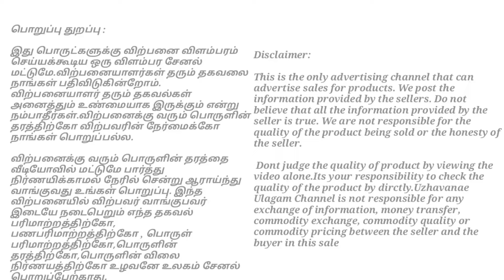SOLD OUT ID: 1002 | விவசாய நிலம் விற்பனைக்கு | Agriculture land for sale in Tenkasi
👨🏻‍💼 Agriland Platinum Member

Benefits you will get :

👉 Query Response will be given by email / WhatsApp / Mobile Call Response
👉 We will provide extra care and support for your Agriculture land search

🙎‍♂️ Agriland Gold Member

👉 Response will be given by Email / WhatsApp Text

If this property is not suitable for your requirement, Please click the below link and provide your requirement details. We are happy to help on your property search.

காணொளி பற்றிய தகவல்கள் :

👉  2.83 ஏக்கர் விவசாய நிலம் விற்பனைக்கு
👉 ஆலங்குளத்தில் இருந்து 4 கிமீ தொலைவில்
👉 ரோடு முகப்பு 400 அடிக்கு மேல் உள்ளது
👉 தனி கிணறு மற்றும் மின்சாரம் (Paid)
👉 30 தென்னை மரங்கள் உள்ளன
👉 13 லட்சம் / ஏக்கர்

👉 2.83 Acres agriculture land for sale
👉 Alangulam, Tenkasi
👉 The road front is over 400 feet
👉 4 km from Alangulam
👉 Separate well and electricity (Paid)
👉 30 Coconut Trees
👉 13 Lakhs / Acre

பொறுப்பு துறப்பு :

இது பொருட்களுக்கு விற்பனை விளம்பரம் செய்யக்கூடிய ஒரு விளம்பர சேனல் மட்டுமே.விற்பனையாளர்கள் தரும் தகவலை நாங்கள் பதிவிடுகின்றோம். விற்பனையாளர் தரும் தகவல்கள் அனைத்தும் உண்மையாக இருக்கும் என்று நம்பாதீர்கள்.விற்பனைக்கு வரும் பொருளின் தரத்திற்கோ விற்பவரின் நேர்மைக்கோ நாங்கள் பொறுப்பல்ல.

விற்பனைக்கு வரும் பொருளின் தரத்தை வீடியோவில் மட்டுமே பார்த்து நிர்ணயிக்காமல் நேரில் சென்று ஆராய்ந்து வாங்குவது உங்கள் பொறுப்பு. இந்த விற்பனையில் விற்பவர் வாங்குபவர் இடையே நடைபெறும் எந்த தகவல் பரிமாற்றத்திற்கோ, பணபரிமாற்றத்திற்கோ , பொருள் பரிமாற்றத்திற்கோ,பொருளின் தரத்திற்கோ,பொருளின் விலை நிர்ணயத்திற்கோ உழவனே உலகம் சேனல் பொறுப்பேற்காது.

இப்படிக்கு
உழவனே உலகம்

This is the only advertising channel that can advertise sales for products. We post the information provided by the sellers. Do not believe that all the information provided by the seller is true. We are not responsible for the quality of the product being sold or the honesty of the seller.

Dont judge the quality of product by viewing the video alone.Its your responsibility to check the quality of the product by dirctly.Uzhavanae Ulagam Channel is not responsible for any exchange of information, money transfer, commodity exchange, commodity quality or commodity pricing between the seller and the buyer in this sale.

Regards
Uzhavanae Ulagam

நன்றி...
உழவனே உலகம்

வாழ்க வளமுடன்...